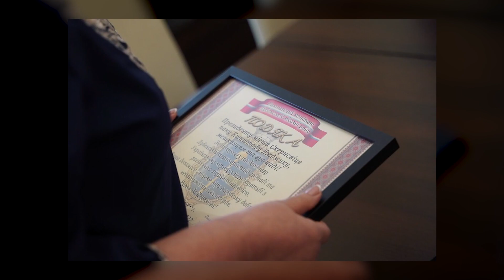ОПЕРАТИВНА ІНФОРМАЦІЯ ЗА 6 ЛИПНЯ